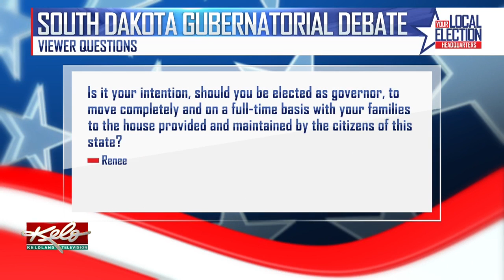Will Noem or Sutton More To Governor's Residence In Pierre?